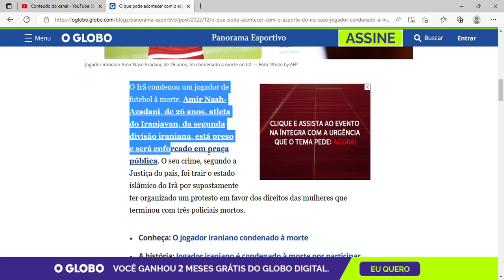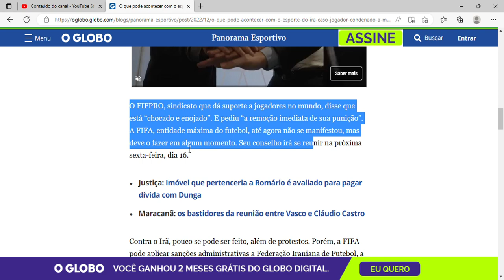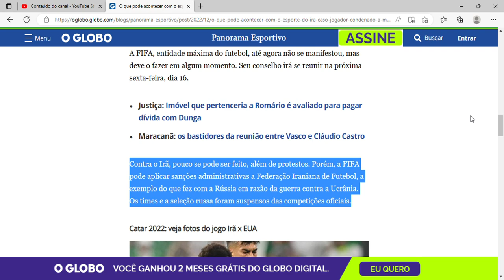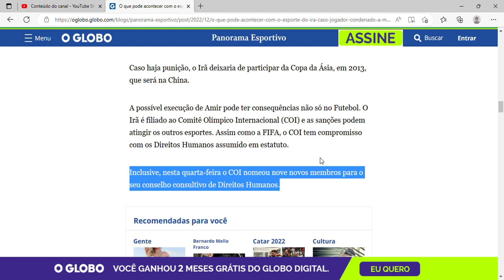O que pode acontecer com o esporte no Irã caso jogador condenado a morte seja executado?